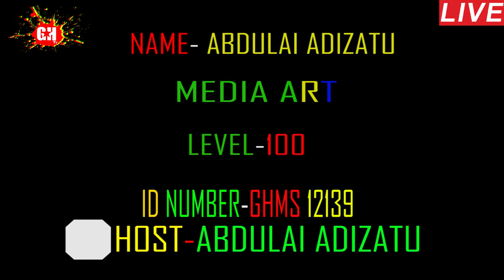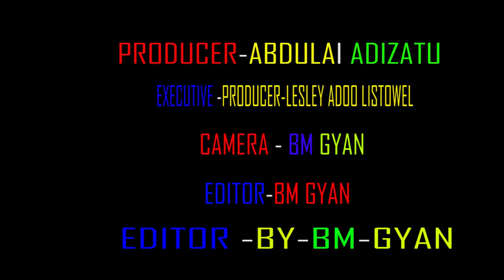Abodulai Adizatu intro and outro from Gh Media school